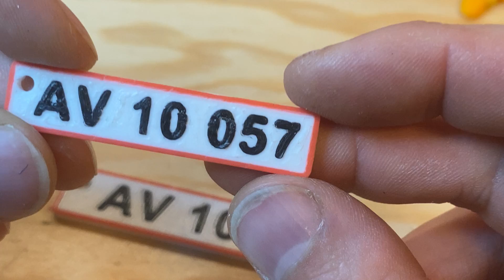Successes and failures with the MK4+MMU3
Status after 3 weeks of using my Prusa MK4 with the MMU3.

I think it is important is share both good and bad experience, and their ratio:
• Successful prints: 28
• Failed prints, my fault: 4
• Failed prints, hardware/software fault: 1
• Filament loads: 1720
• Filament interventions: 2
• Print time: 4d23h

My success rate has been quite good. Especially since I am counting all attempts, include those where I learnt what not to do. This is my first MMU, and I am printing primarily in 6 year old ABS.

My conclusion is that: Not only is the MMU3 very reliable. It actually improves the reliability of the raw MK4. Which means I no longer need the babysit the printer, to make sure first layer calibration goes well. I can just start a print and go to work or sleep.

*Issues with raw MK4, fixed with MMU3*
[1] During print start. The pull-force required to pull down the print head, with loaded filament, can bee too high. Resulting in the print not starting.
[2] Oozing causing the first layer calibration to halt.
[3] Oozing causing the first layer calibration to fail.

*Consequence of issues*
[1+2] Results in one can return to a print after 8 hours, which has not started at all.
[3] At best gives a poor first layer, or at worst covers your print head in wasted filament, and possible breaks some parts in the print head.

*How is it fix with the MMU3 added*
[1] Has been fixed by having a PTFE tube between the print head and the MMU3. So no extra pull force is required while the print head is being lowered.
[2+3] Has been fixed by removing oozing, by not have the nozzle loaded while doing the first layer calibration.